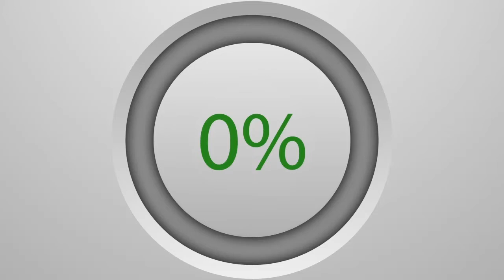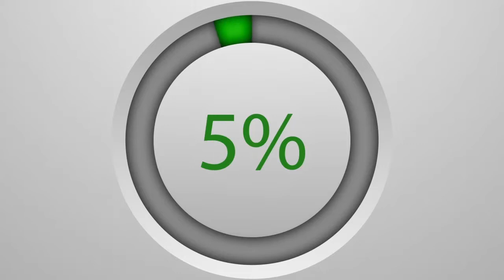Mobilisation des Baye Fall : Journée set setal Darou Khoudoss - wadjal 20 mOUHARAM...